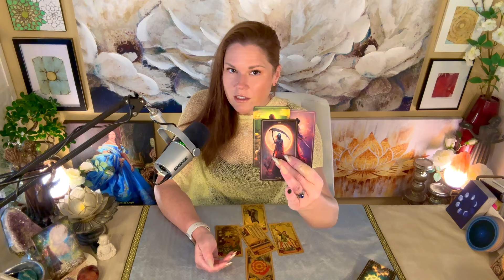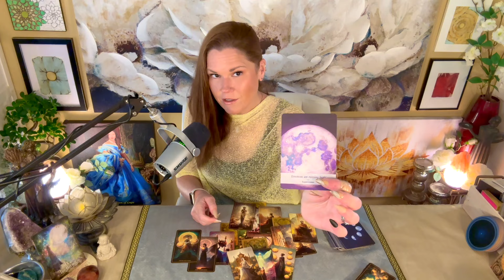VIRGO | Seeing The Possibility In The Impossible | Full Moon Reading | March 2024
About Your Reader, Christina:
Sun - Scorpio
Mercury - Scorpio
Moon - Aries
Rising - Aries
Venus - Libra

1. Tarot does not dictate action, you do.
2. Tarot is not about the absence of choice, tarot is the proof of choice.
3. Take what resonates, leave what does not.
4. Reverse energies as it applies.
5. Doesn't resonate? Check your other placements.
6. Be mindful of your comments - it's not just about you.

!!! SASSY MAIL !!!
Sassy Scorpion Tarot
4301 W. William Cannon Dr.